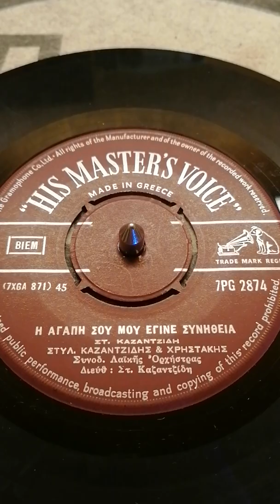Η αγάπη σου μου έγινε συνήθεια.. ένα εξαιρετικό τραγούδι με τον Στέλιο Καζαντζίδη .. 1961.. 45rpm